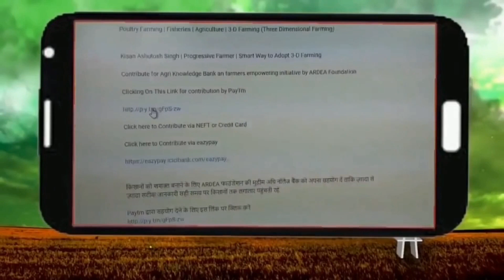भंडारण की समस्या के चलते कम दाम पर बिक रहे आलू Kisano के सामने खड़ी भंडारण की चुनौती : Green TV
1- आलू किसानों के सामने खड़ी भंडारण की चुनौती, भंडारण की समस्या के चलते कम दाम पर बिक रहे आलू

2 - आंदोलनकारी शख्स ने रोकी अजय देवगन की कार, किसानों के हक में करो ट्वीट-राजदीप

3 - संयुक्त किसान मोर्चा मंच का संचालन करेंगी महिला किसान, किसान मोर्चा ने बनाया आने वाले दिनों में आंदोलन का नया प्लान